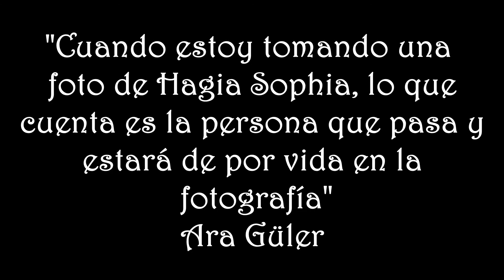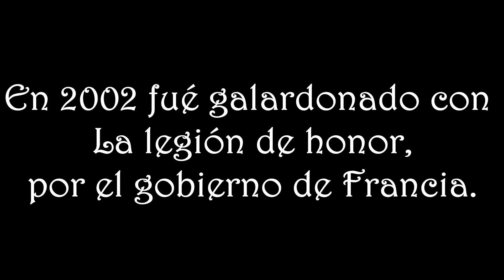Presentación de Ara Guler | Rafael Alonso | CFT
Nuestro compañero Rafael Alonso nos presenta con una breve charla al fotógrafo Ara Guler.